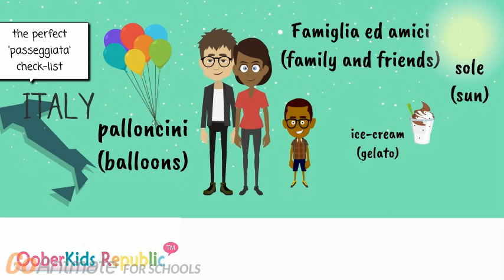Viaggio in Italia - Spring Passeggiata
Happy Halfterm! The weather may be still cold and wintery but we are getting ready for spring at OoberKidsRepublic. How? We are learning a few Italian words to welcome the fair season with a lovely 'Passeggiata' (walk)